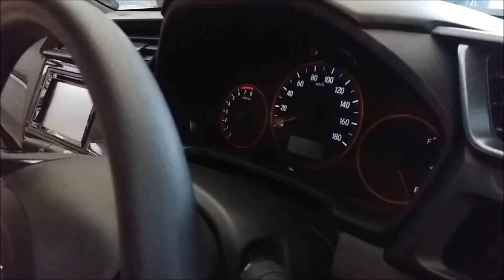Honda Brio RS Special Edition 2017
Honda Brio RS special merupakan produk spesial honda brio yang dari jumlah tidak terlalau banyak. Satu dealer hanya dibatasi beberapa unit penjualan bahkan hanya dibatasi satu unit.

Terdapat sedikit perbedaan, terutama pada jok hodna brio. Jok model kulit, dengan jahitan nampak dari luar juga terdapat polet orange di tengah jok.

mobil dengan mesin 1200 cc, menggunakan velg aliminum ton colour, membuat briao RS special edition ini nampak lebih sporty